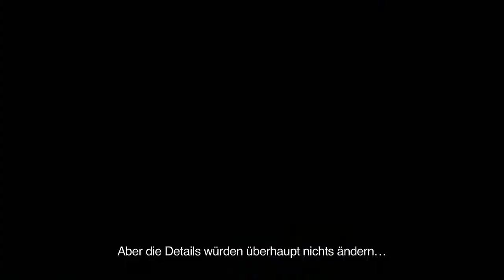BioShock Infinite - Beast of America - Gameplay Trailer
Checkt den brandneuen Trailer zu BioShock Infinite aus; mit Gameplay über welches die Irrational Facebook Community abgestimmt hat. Seht mehr von den Straßen und Himmel über Columbia, neuen Möglichkeiten den Sky-Hook zu nutzen und wie Elisabeth dein Partner im Kampf sein kann.